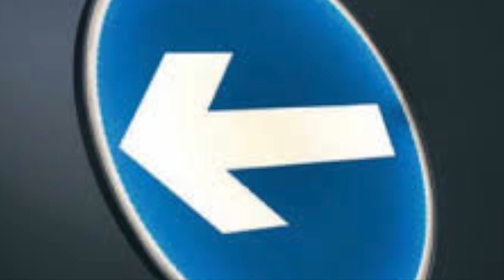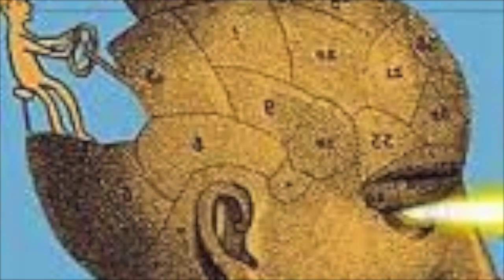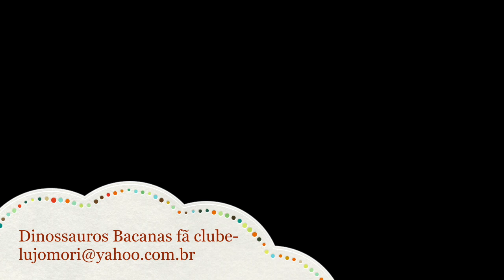luz do caminho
This video is about luz do caminho